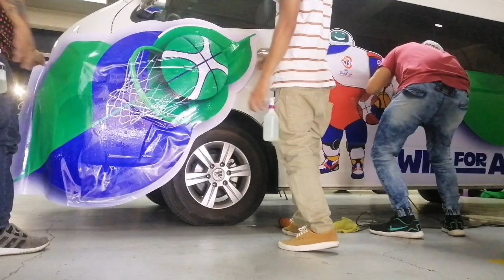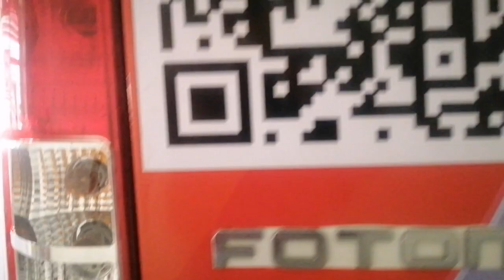Foton sticker FIBA World Cup 2023